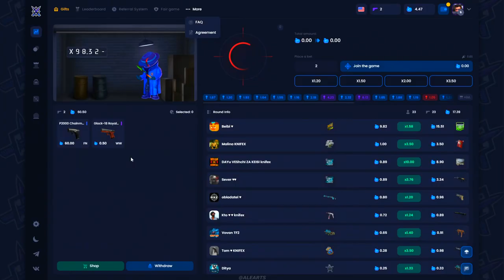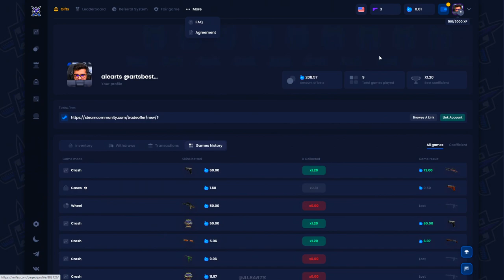SEMI FINAL! Fluxo vs Fusion - CCT South America | CSGO HIGHLIGHTS